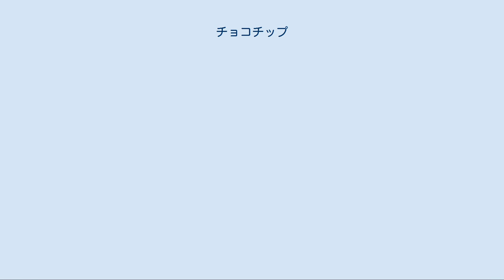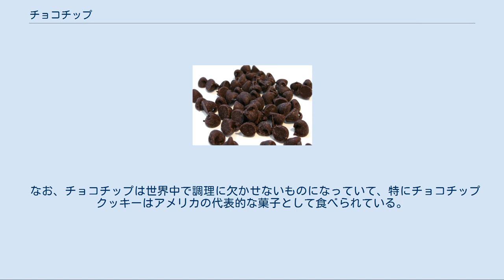チョコチップ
チョコチップ（英: chocolate chip）は、細かく砕いて作られる小粒のチョコレートである。
日本語では英語に合わせて「チョコレートチップ」とも呼ばれるが、「チョコチップ」と呼ばれるのが一般的である。
多くは直径1cm程度の底が平らで丸い形をしていて、色々なサイズがあり、主に菓子作りの材料として利用される。
 主なチョコチップ製造会社としてはネスレやハーシーなどが挙げられる。
 チョコチップは1938年にマサチューセッツ州ホイットマンで宿屋兼レストランのトール・ハウス・インを経営していたルース・グラーヴ・ウェイクフィールドが、チョコレートチップクッキーを発明したことにはじまる。
 ウェイクフィールドは宿泊客のためにクッキーを作っていたが、その日はチョコレートクッキー用に普段使っていたベイカーズチョコレートを切らしていたため、代用品としてネスレのセミスイートチョコレートを、溶かさずそのまま細かく刻んで、クッキーの生地に加えて焼いた。
焼いたときに溶けて生地と混ざると考えていたが、ネスレのセミスイートチョコレートは脂肪分が少なく、溶けずにそのままの形で焼きあがった。
失敗作でウェイクフィールド本人は気に入っていなかったが、スタッフや宿泊客には好評で人気メニューとなった。
その後地元の新聞に彼女のチョコチップクッキーのレシピが掲載されると、そのレシピのチョコチップクッキーは地元で人気となり、ネスレのチョコレートの売り上げも急増した。
1939年には彼女は原料となったネスレのチョコレートのパッケージに彼女のレシピが掲載される代わりに、ネスレから一生分のチョコレートを贈られた。
そして、ネスレはバーを切り刻む機械を導入し、1941年にはネスレを含む多くの会社によって、細かいチップ状のチョコレートの販売が始まった。
 ネスレのチョコチップクッキーのブランド名である「トール・ハウス・クッキー」は発明された宿屋の名前にちなんで名付けられた。
 当初、チョコチップは甘さ控えめなチョコレートから製造されていたが、現在はほろ苦いビターチョコレート味やピーナッツバター味、バタースカッチ味、ミントチョコレート味、ホワイトチョコレート味、ブラックチョコレート味（ミルクを加えない）、ミルクチョコレート味など多様な味が楽しめる。
他には、イチゴ味、ブルーベリー味などのフルーツフレーバーのチップもある。
 チョコチップクッキー 主にチョコチップはクッキーやホットケーキ、ワッフル、ケーキ、マフィン、クレープといった小麦粉を使用するケーキ菓子の材料として加えられるが、アイスクリームやプリンなどの食品にも加えられる。
 チョコチップは液状にしてチョコレート・ソースとしても利用される。
その際、チョコレートに含まれるココアバターが溶け始める、35℃近くから溶け始め、40から45℃の間で一番よく溶ける。
しかし、溶かす際の温度がホワイトチョコレートでは45℃、ブラックチョコレートでは50℃を超えてしまうと、チョコレートが焦げてしまう。
実際には、熱を加えた時に形状が保たれるよう、チョコチップは普通のチョコレートよりもココアバターの量が少ないため、ソースとして使用されることはあまり推奨されない。
 なお、チョコチップは世界中で調理に欠かせないものになっていて、特にチョコチップクッキーはアメリカの代表的な菓子として食べられている。
現在チョコチップはヨーロッパやオーストラリア、その他の地域でも入手可能になっている。